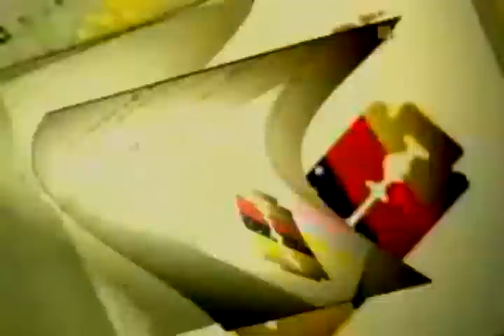VTV La Hojilla - Camino A Guantanamo (The Way To Guantanamo) P1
This documentary has been censored in the U.S.  That is why, the Grupo LatinHacker is releasing it on YouTube.

¡Maldito imperio, Maldito imperio, Mil veces Maldito, nosotros te madecimos!

¡¡¡Patria, Socialismo o Muerte!!!

¡¡¡VENCEREMOS!!!